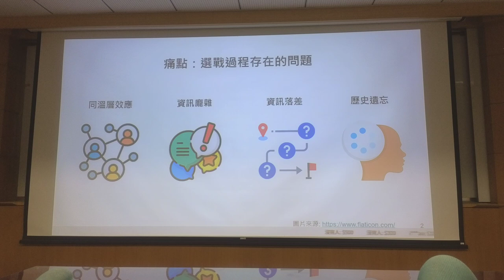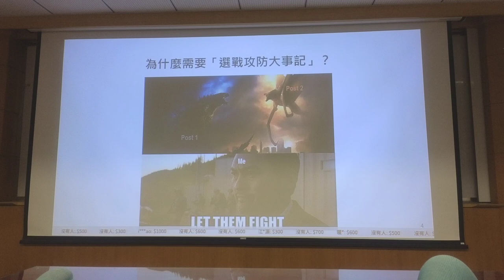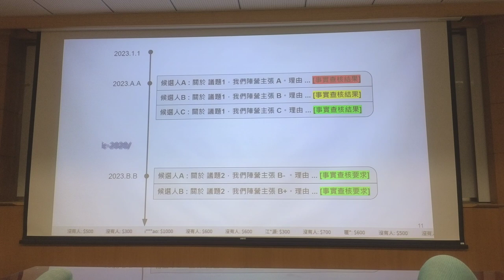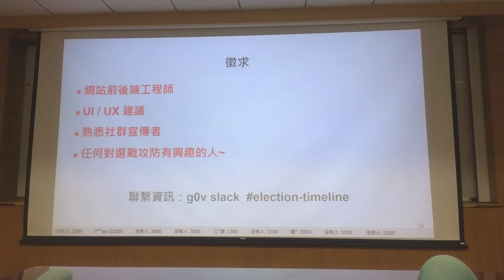g0v tw hackath57n — 提案 — 選戰攻防大事記 ／ T — 開源普渡黑客松